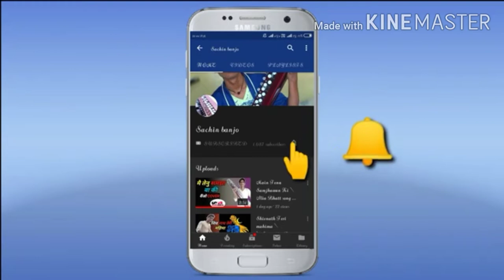राग शिवरंजनी | जीता था जिसके लिए |बैंजो ट्यूटोरियल |आज तक ऐसा किसी ने नही बताया होगा |BANJO lesson 8